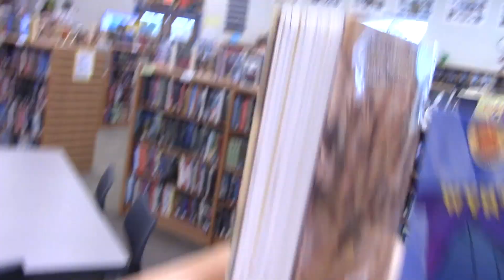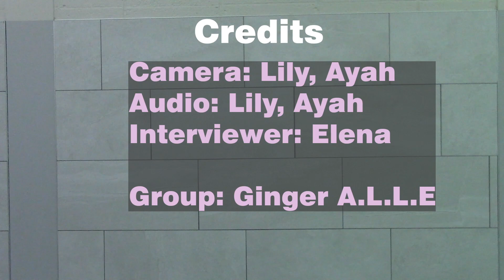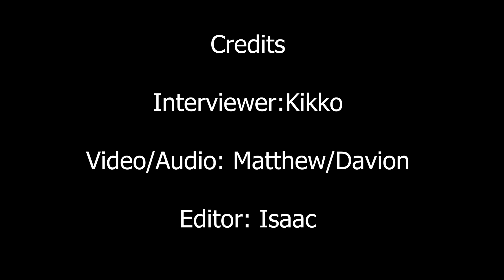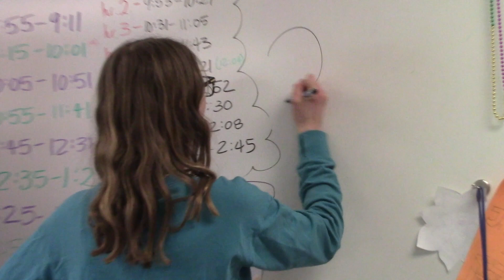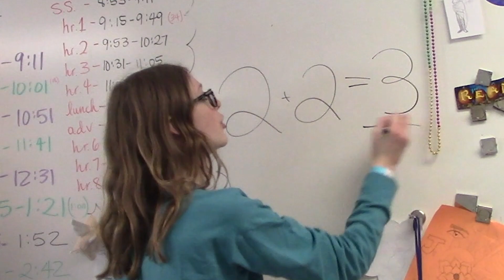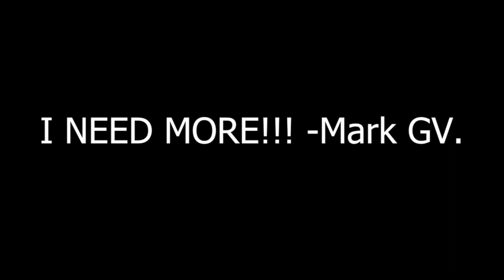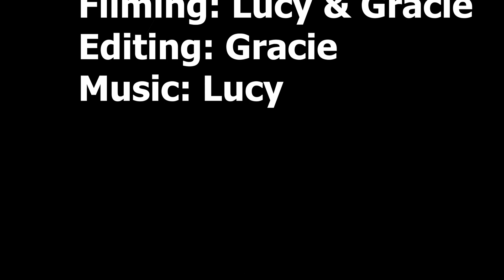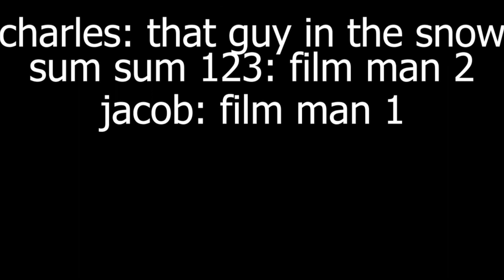HTV March 24th, 2023